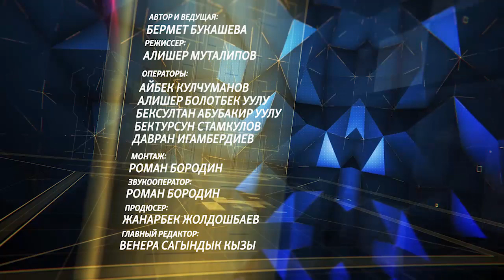Секреты власти. Дырылдаев о том, как при Акаеве могли вывозить золото в Швейцарию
Депутат "легендарного парламента" и член комиссии по "золотому делу" Рамазан Дырылдаев рассказал, как при Аскаре Акаеве на самолете Бориса Бирштейна в Швейцарию вывезли 2 тонны кыргызского золота.